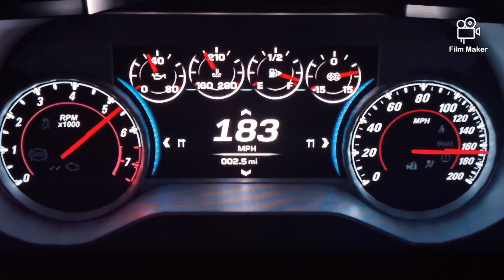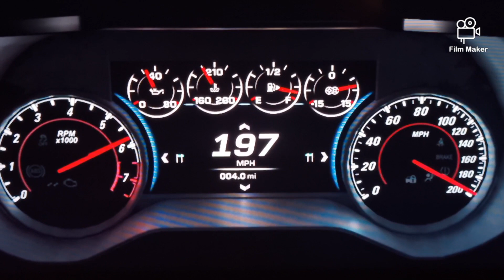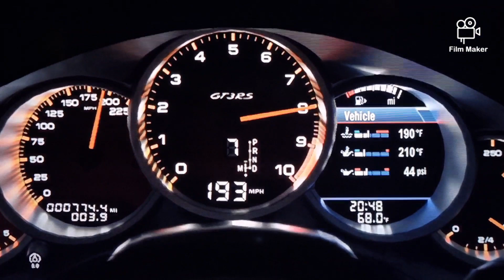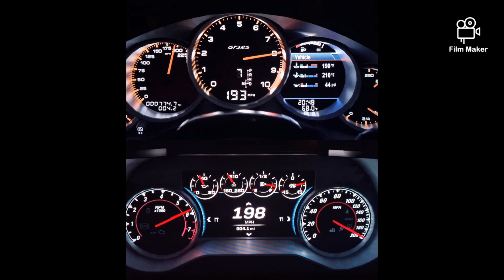Chevrolet Camaro ZL1 1LE VS Porsche GT3 RS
CHEVROLET CAMARO
-6.2L Supercharged V8
-Brake Horse Power 650 bhp  (485 kW)
-Torque 650 lb⋅ft  (881 N·m)
-RWD

GT3 RS
-4 LITRE FLAT SIX
-383 KW
-RWD